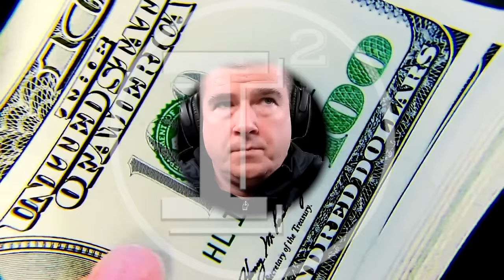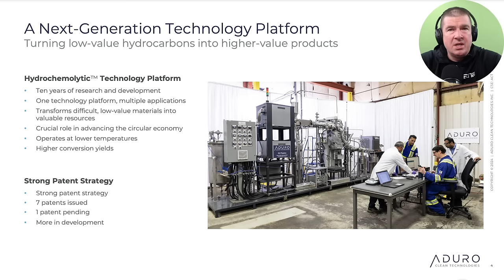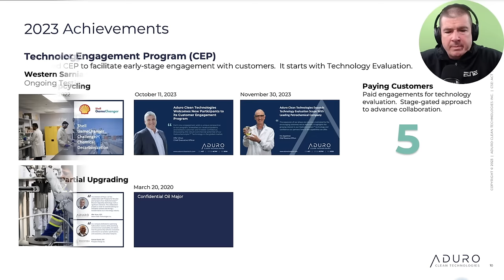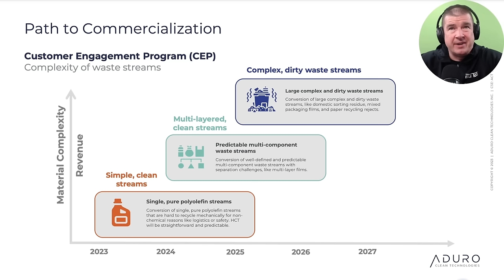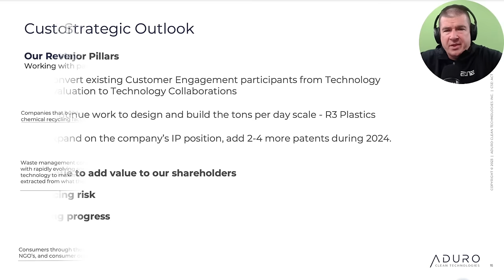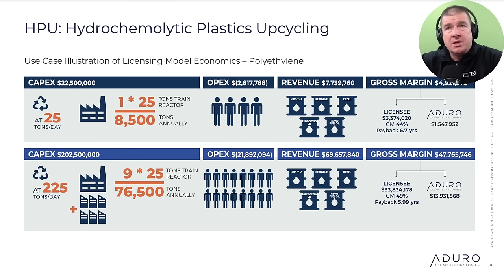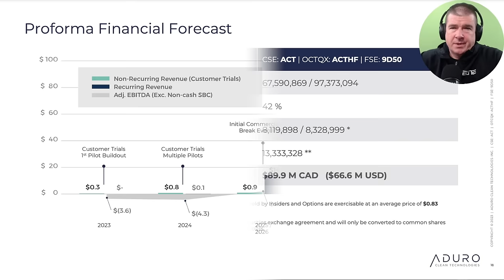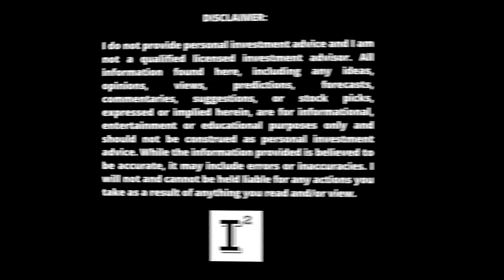Aduro Clean Technologies $ACTHF - 2024 Investor Slide Presentation Bullish Breakdown - 72,500 shares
adurocleantechnologies stands alone with it's novel hydrochemolytic technology and is exactly what big industry will be implementing to right the wrongs of the last 100 years of polluting the earth. Be our guest as we discuss the latest press release disclosing a 95% yield result from their continuous flow reactor.

✅ INVESTOR TOOLS: 🛠